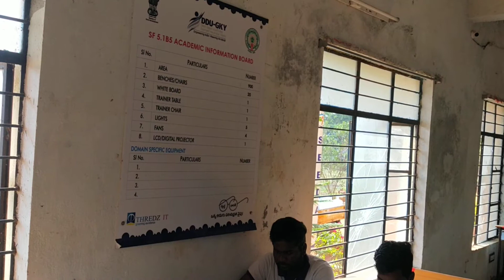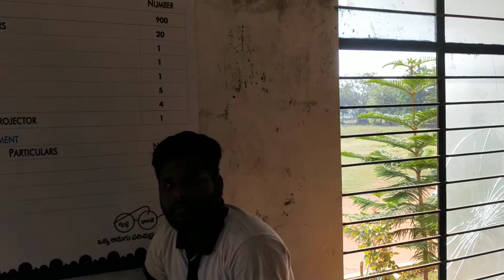Trainees say Present Tense Examples | KOVUR Skill Center | DDU-GKY THREDZ IT | Spoken English